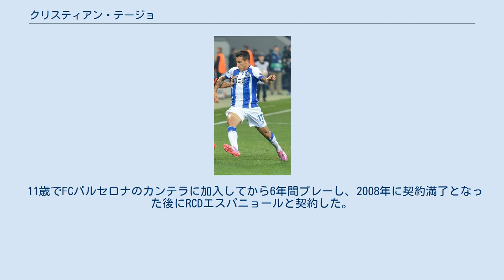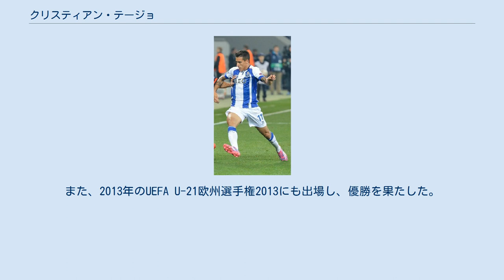クリスティアン・テージョ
クリスティアン・テージョ・エレーラ（Cristian Tello Herrera、1991年8月11日 - ）は、スペイン王国カタルーニャ州サバデイ出身のサッカー選手。
レアル・ベティスに所属している。
 11歳でFCバルセロナのカンテラに加入してから6年間プレーし、2008年に契約満了となった後にRCDエスパニョールと契約した。
2010年にリザーブチームに昇格したが、2010年6月、再びFCバルセロナBへと移籍した。
2012年に入り怪我人が増えたトップチームに招集される機会が増え、2012年1月28日のビジャレアルCF戦で公式戦デビュー、2月4日のレアル・ソシエダ戦で初得点を記録した。
それからは契約はバルサBのままであるものの、イサーク・クエンカの長期離脱もあり、ほとんどの試合でトップチームに帯同し、多くのスタメン出場や得点を記録している。
同年12月に2016年まで契約を延長し、トップチーム選手としての契約を手に入れたものの、バルサBの選手が背負う26番以降の背番号37のままプレーをしていた。
2013年8月に2018年6月30日まで契約を延長し、背番号も20に変更となった。
2014年1月22日のコパ・デル・レイ、レバンテ戦で初のハットトリックを達成した。
 2014-15年、バルセロナでなかなか出場機会に恵まれないためFCポルトに期限付き移籍した。
15-16年シーズンに冬の市場でフィオレンティーナに期限付き移籍。
2016年8月16日に買取オプション付きのローン移籍で、再びフィオレンティーナに所属することを同クラブが発表した。
 2017年6月30日、レアル・ベティスに移籍した。
移籍金は400万ユーロ、契約期間は5年間で、テージョが将来移籍する場合、移籍金の一部がバルセロナに支払われる。
 スペイン代表として2011 FIFA U-20ワールドカップに選出された他、2012年のロンドン五輪にも選出され、グループステージ3試合に出場した。
また、2013年のUEFA U-21欧州選手権2013にも出場し、優勝を果たした。